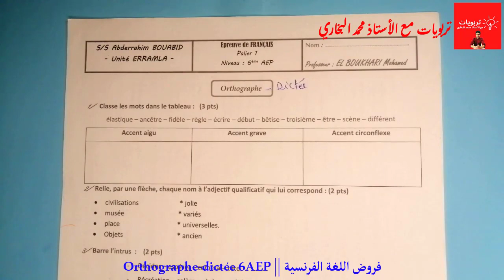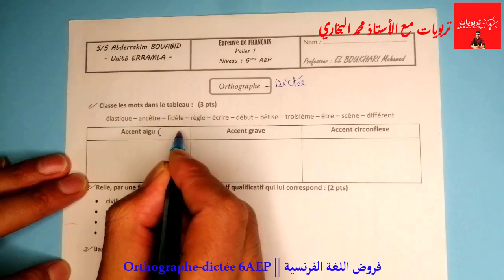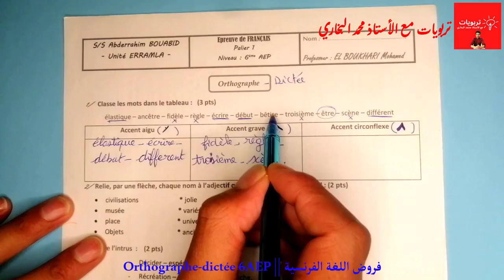الفرض الصفي رقم 1 الدورة 1 - اللغة الفرنسية - السادس ابتدائي 2021 2022 | Orthographe-dictée 6AEP